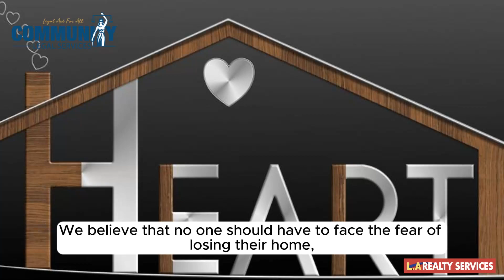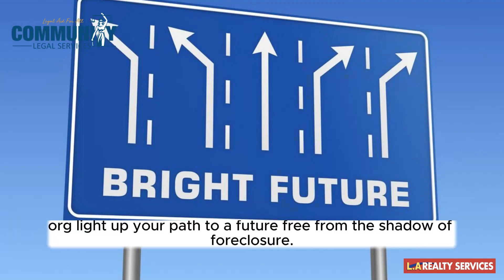A Season of Hope in Challenging Times …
Amidst the challenges of these times, let us cherish a season of hope.